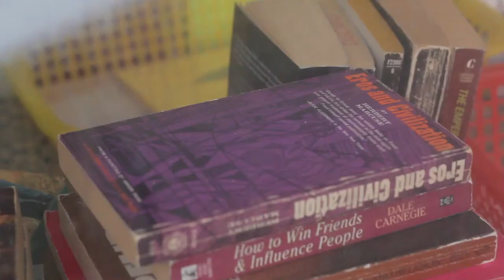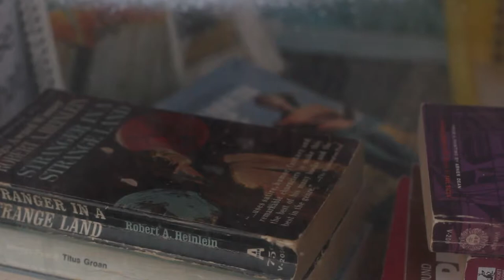João Pedro Rodrigues & João Rui Guerra Da Mata Interview (Excerpt) - The Seventh Art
An in-depth interview with João Pedro Rodrigues and João Rui Guerra da Mata (The Last Time I Saw Macao, To Die Like a Man).

João Pedro Rodrigues and João Rui Guerra da Mata are Portuguese filmmakers who have worked together in various capacities since their first short film, Parabens! (1997). Rodrigues has directed three feature films - O Fanasma (2000), Two Drifters (2005) and To Die Like a Man (2009) - where genres are mixed to tell stories that each deal, to some extent, with the theme of transformation.

The films co-directed with Joao Rui Guerra da Mata - China China (2007), Red Dawn (2011) and The Last Time I Saw Macao (2012) - have increasingly blended non-fiction and fiction in their exploration of globalization, post-colonization and formal experimentation. The duo presented Macao in the Wavelengths program of the 2012 Toronto International Film Festival to appropriately high praise. It was our pleasure to host them at our TIFF studio space, Onsite [at] OCAD U, where we were treated to a candid, charming and insightful conversation about their incredible body of work.

This interview is from our extensive 2012 Toronto International Film Festival coverage and the full length interview was released in February 2013.